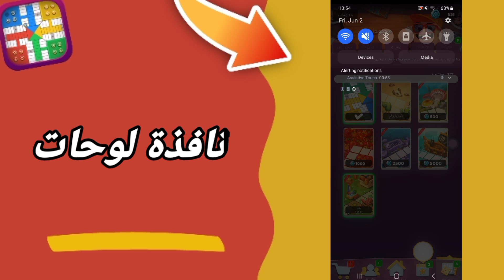كيفية طريقة ايجاد والعثور على نافذة لوحة على لعبة بارتشي بارشي سي ستار Parchisi Star